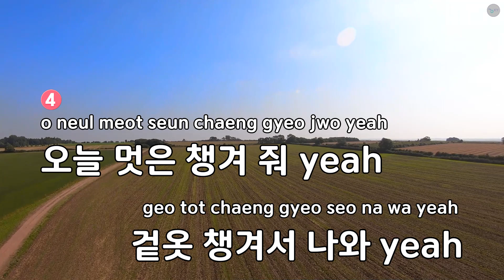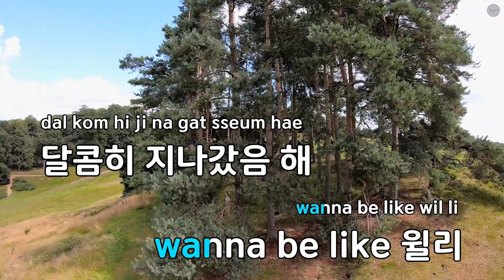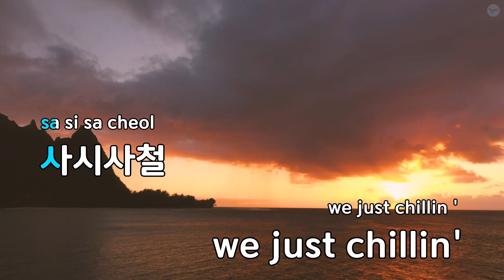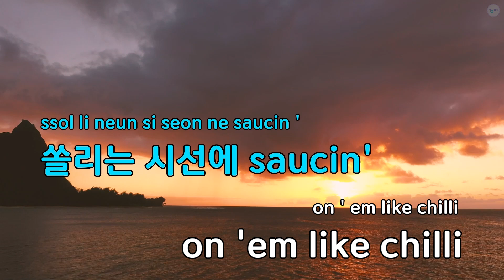칠리 - 세븐틴 (KY.93898) / KY KARAOKE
"★ 곡 정보 ★
번호 : 93898
제목 : 칠리
가수 : 세븐틴
작사가 : 버논,에스쿱스,전..
작곡가 : 버논,Bumzu,Poptime

Copyrightⓒkeumyoung